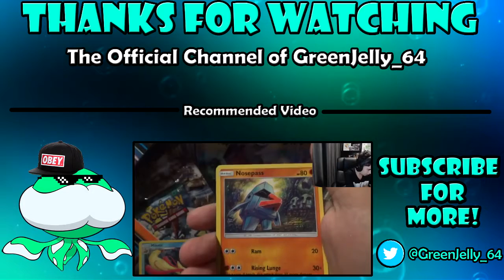LIVE SHINY MANECTRIC REACTION! - POKEMON X FRIEND SAFARI | LIVE SHINY #01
Today we have a Shiny Reaction, the first one on the channel! I hope you enjoy it guys, as there wont be very many of these. The quality isn't the greatest as I don't have a 3ds Capture Card but I still hope you like the video!
Hey what is going on guys, GreenJelly here and welcome back to one of my videos.
All my videos are rendered in 720p, so if youtube sets the quality low, make sure to change it!